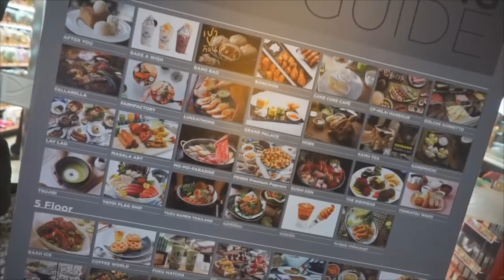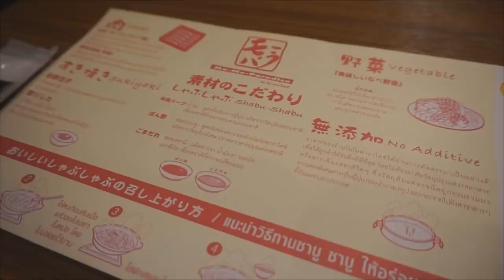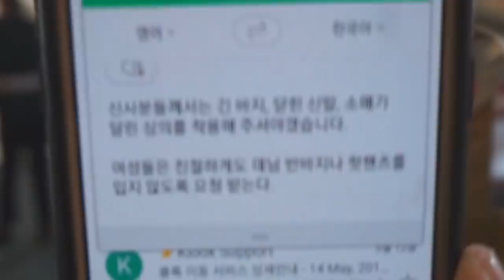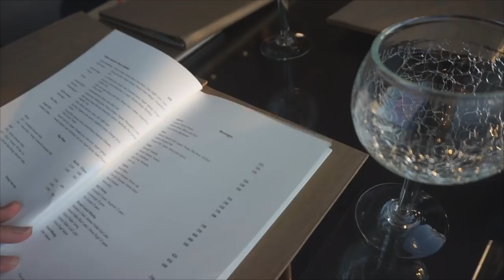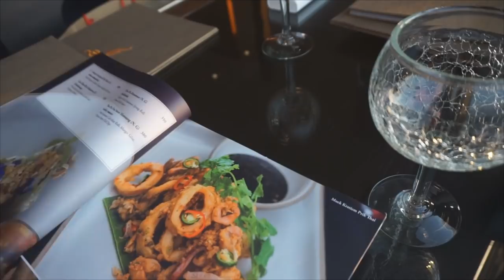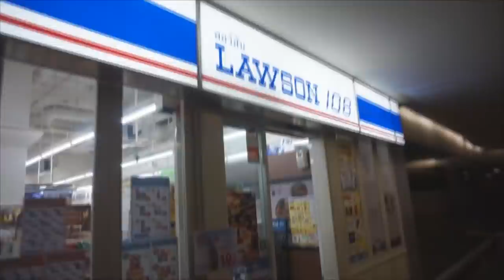방콕여행♥방콕 최대규모의 쇼핑몰 아이콘시암 + 반얀트리 샤프론레스토랑 우아스럽게~ 미미x김하이 태국여행♥트랜스젠더 방콕시티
💲후원방법
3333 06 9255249 김하이 ★카카오뱅크